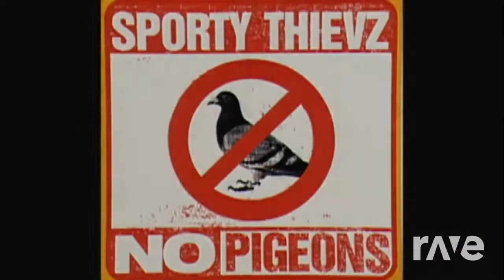Scrubs No - Sporty Thievz & Tlc | RaveDj